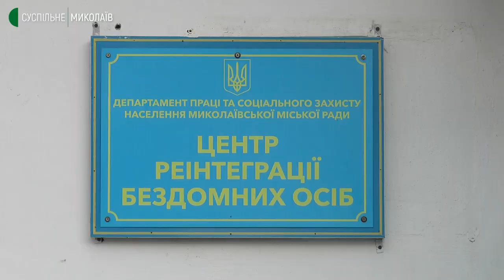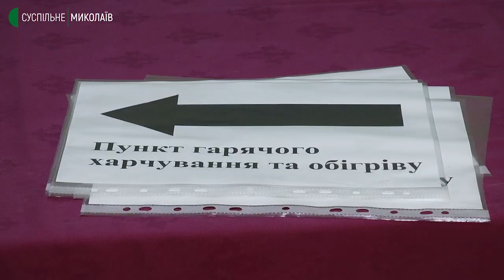У Миколаєві під час морозів годують бездомних громадян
У Миколаєві із настанням морозів соціальні працівники організовують для бездомних громадян виїзну видачу гарячого харчування та напоїв. Також роздають теплий одяг. Як працюють локації, де можна поїсти та зігрітися -  бачили кореспонденти Суспільного.